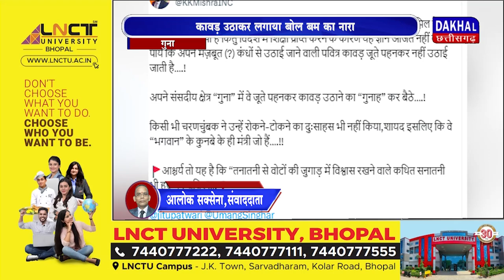DAKHAL NEWS केंद्रीय मंत्री ज्योतिरादित्य बने जूता वाले कावड़िया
केंद्रीय मंत्री ज्योतिरादित्य बने जूता वाले कावड़िया
कावड़ उठाकर लगाया बोल बम का नारा